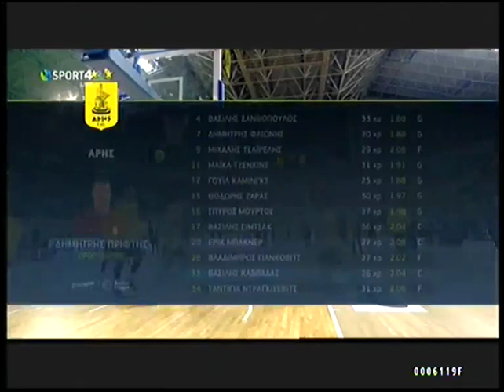ΑΕΚ-ΑΡΗΣ 81-61 PRE/FULL/POST GAME (07/01/2017)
BASKET LEAGUE